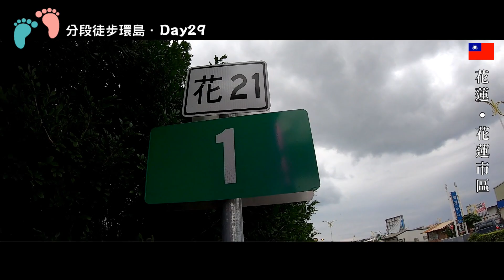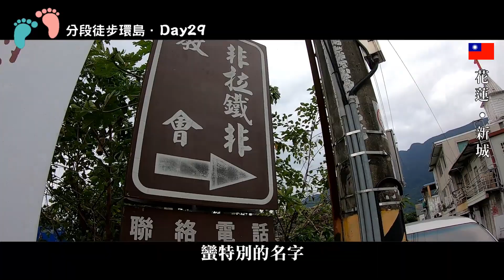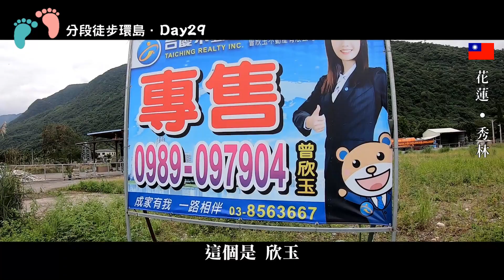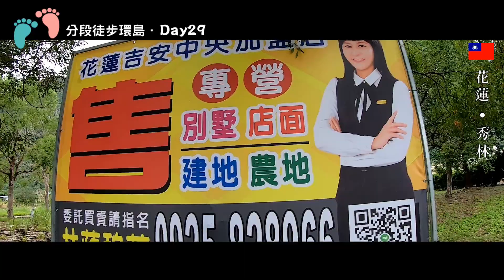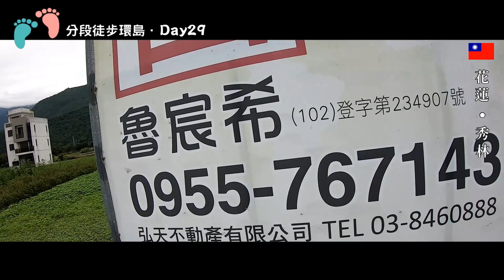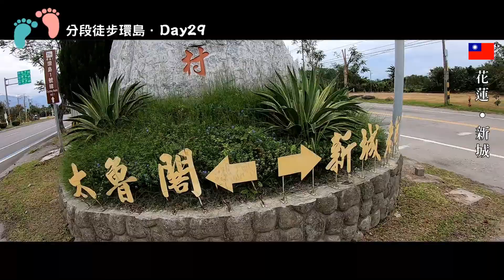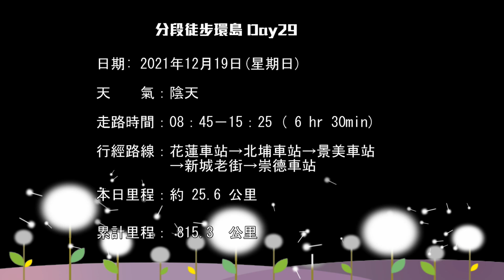【分段徒步環島】Day29．惡犬與妹祇大爆發 !!( 花蓮市 - 崇德 ) 。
天　　氣：陰天
走路時間：08：45－15：25 ( 6 hr 30min)
行經路線：花蓮車站→北埔車站→景美車站
          →新城老街→崇德車站
本日里程：約 25.6 公里
累計里程： 815.3  公里

搭上402車次 6:04 板橋開出的太魯閣自強號，
經過宜蘭與花蓮，
8:20 到達花蓮火車站。
簡單整理行李後出發，
今天的目的地，
預定是約25公里外的崇德車站。

這天的溫度偏低，
雲層也很厚，
只能祈禱著，希望這一路不要下雨。

穿過沿路的狗勾危機，
終於在09:37 到達北埔車站。
剛出發一個小時，體力與精神正好，
所以只在北埔車站休息一下，
就背起行李繼續出發，
前往6公里外的秘境景美車站。

走在台九線上，
雖然沒有人行步道，
沿路風景變化也不大，
但是道路很寬，
走起來的感覺也還算是舒適。
只是擺脫了狗勾危機，
沒想到後面等待著的，
是一路花蓮窄裙妹子們的逆襲。

10:56終於來到有點荒涼的景美車站，
如果不是因為環島，
我想，
這裡可能是我一輩子都沒機會來到的地方。
anyway~
景美車站 GET!!

休息後繼續前進，
穿過三栈溪上的懷恩橋，
中午前抵達了新城的老街，
我決定先繞到了海邊堤防去看海。
畢竟再怎麼說，
我走的還是小熱血的大叔路線，
沒事就來去裝模作樣地看看海浪吹吹海風，
那是一定要的!!

看完了海，
中午去吃的老街上的半天紅牛肉麵，
然後也順道去朝聖了一下，
網路上的傳說名店-佳興冰菓店，
喝喝那個就是檸檬汁的檸檬汁。

離開新城，
穿過了宏偉的太魯閣大橋進入蘇花公路，
因為進度比預定快了許多，
所以很順利的，
提早到達今天的終點崇德火車站。
然後先搭上四點的區間車從崇德往羅東，
利用一個小時的轉車空檔，
進入市區，
幫小塔帶了諾貝爾奶凍當辦手禮。
接著搭上18:17 的431車次普悠瑪自強號，
於19:50 回到了早上出發的板橋車站。

分段徒步環島 Day29，
clear ~~
下一次，就是蘇花大魔王了!!

拍攝道具↓↓
腳架:我的右手
鏡頭:GoPro7
軟體:威力導演16